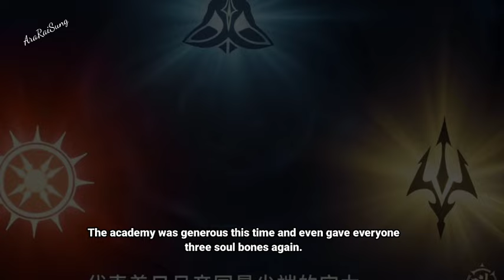Doulou Dalu [Soul Land] 2: Unrivaled Tang Sect Episode 47 Indo English Sub || Momen Mengharukan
Pada episode kali ini, sungguh seru, mendebarkan dan haru, yaitu perpisahan yang tidak bisa dihentikan 😭😭😭